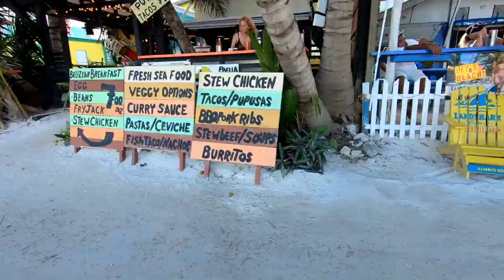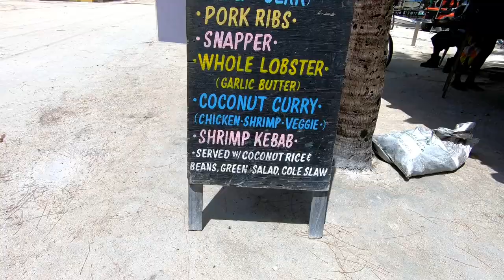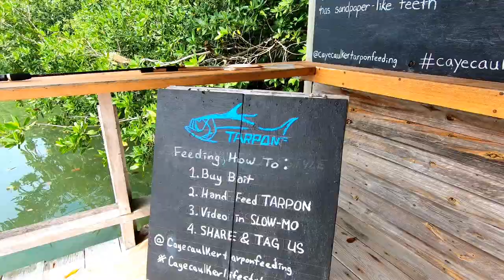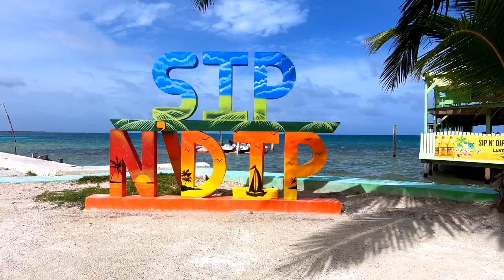Caye Caulker Belize - August 2022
We spent 3 nights 4 days in Caye Caulker exploring the small island on our bikes. We were there from August 31, 2022 to September 3, 2022. The weather was nice. It was in the mid 80's with really low humidity. A storm arrived on our second day there. It's was minimal in the morning hours but as the day went on it turned into a full storm and by night time the thunder had arrived. The rest of the time there we had cloudy skys and really nice temperatures with hardly any humidity.

Attractions:
Tarpon feeding
Calle La Posa, Belize

Stingrays at Iguana Reef Inn
Chapoose Street, Caye Caulker, Belize

Restaurants/Bars:
La Cubana
Playa Asuncion, Caye caulker, Belize

Barrier Reef | Sports Bar & Grill
Asuncion, Caye Caulker, Belize

Chef Kareem's Unbelizable Lunch
Front Street Caye Caulker, Belize across the street from the Caye Caulker sign

The Lazy Lizard
Front Street, The Split Caye Caulker, Belize

Fry Jacks
Avenida Langosta, Caye Caulker, Belize across the street from Rapidito Construction Depot

Sunrise Delights
Belgian waffle and Frapp spot
corner of Avenida Hicaco and Pasero St

Sip N Dip
Playa Asuncion, Belize

Errolyn's House Of Fryjacks
corner of Avenida Langosta and Pasero St, Caye Caulker, Belize

Time codes
0:00 Water taxi
0:52 Arriving at Caye Caulker
1:13 A tour around the island
2:00 AirBnB
3:00 La Cubana
4:03 Sports Bar(trivia night)
6:38 Rainy morning
7:36 Chef Kareem's
8:12 Lazy Lizard
9:44 Ending the day
10:27 Last full day
11:10 Fryed Jacks
11:40 Belgium Waffles
11:50 Tarpon feeding
13:29 Sip N Dip
14:40 Iguana Reef Inn
15:21 Ending the day and morning of our last day in Caye Caulker
16:01 Errolyn's House of Fry Jacks
16:19 Heading to the airport